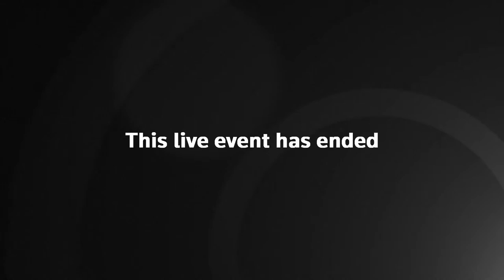Live: Biden speaks from the White House after testing negative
President Joe Biden has tested negative for Covid since contracting it last week and will end strict isolation measures with an announcement live from the Rose Garden in the White House.

The White House physician confirmed Mr Biden's health situation in a new letter.